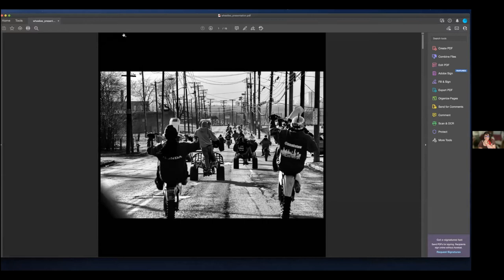File First Set of Cultural Performances Oct 17, 202